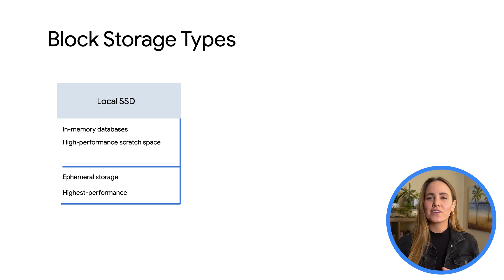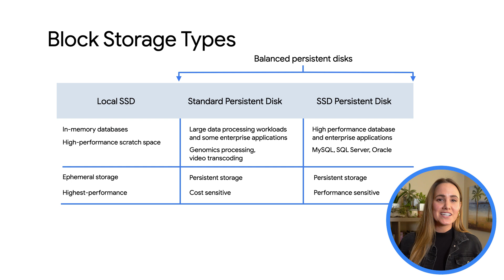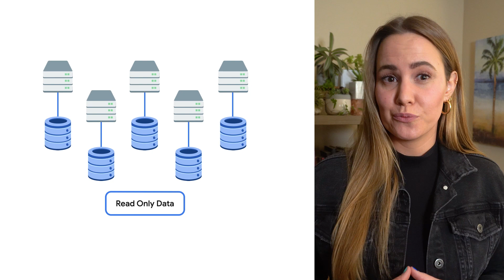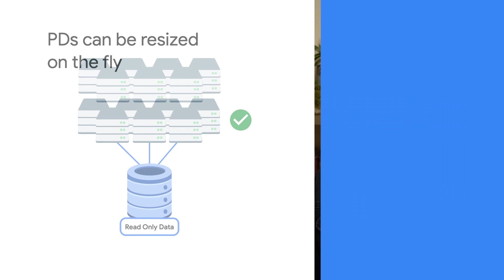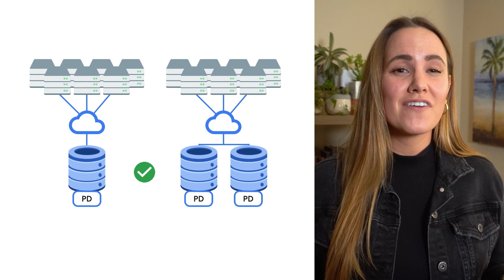How to optimize block storage for scalability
Critter Junction has now acquired and integrated new VMs into their existing architecture. However, they found that some persistent disks in their architecture are being underutilized, while other resources are over-utilized. They also realized that some of their VMs would quickly outgrow their current disk size. In this episode of Season of Scale, we review what Persistent Disks are, how Critter Junction can more efficiently utilize Persistent Disks, and scale them up without disruptions. Watch to learn how to optimize your use of persistent disks for scale, efficiency, and cost.

Chapters:
0:00 - Intro
0:04 - Background on acquisition
0:30 - VM utilization issues
1:20 - Google Cloud Persistent Disks
1:15 - Block Storage Types
1:50 - Local SSD
1:58 - Standard Persistent Disk
2:07 - SSD Persistent Disk
2:30 - Balanced Persistent Disks
2:45 - Critter Junction Use Case
3:30 - Solution for Scaling
4:21 - Solution for Downtime
4:44 - Network Attached PDs
5:00 - Conclusion
5:44 - Outro

Product: Persistent Disk; fullname: Jenny Brown, Stephanie Wong;